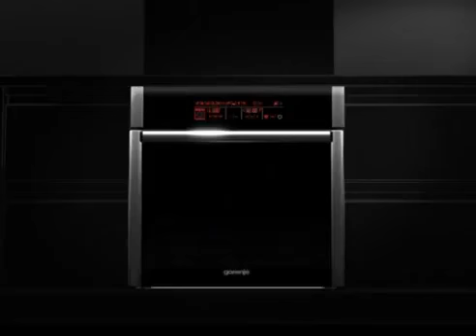Gorenje Oven תנורי גורניה